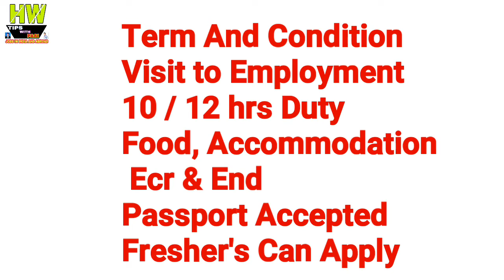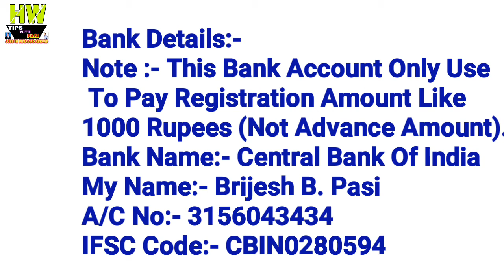Abroad Job At Malaysia Country, 120 Cleaning Helper Post, Salary 25,000 To 30,000 Rupees PM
1- P² News TV (Pasi Press News TV):-

Interview Address:-
District - Azamgarh
State - UP
Country - India
Tahasil - Sagadi
Before Bilariyaganj